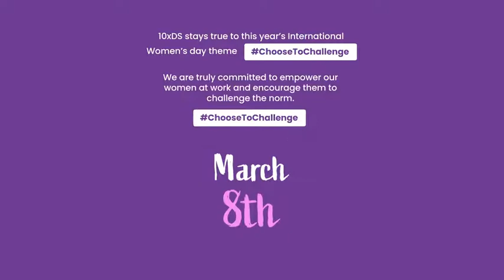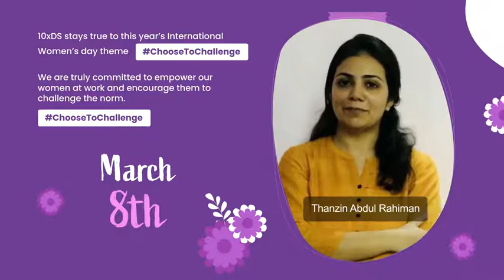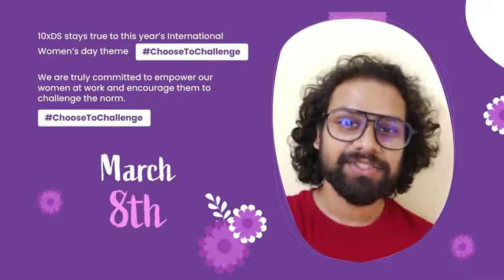Celebrating International Women’s Day 2021 at 10xDS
Women all over the world have always achieved what they desired, not by wishing or just hoping but by working hard for it. There are many more arenas for women to conquer, battling the odds and challenges the world has laid before them. 10xDS stays true to this year’s International Women’s day theme ‘Choose to Challenge’ (ChooseToChallenge ) which indicates that a "challenged world is an alert world and from challenge comes change". 10xDS is committed to empowering our women at work and encouraging them to challenge the norm.